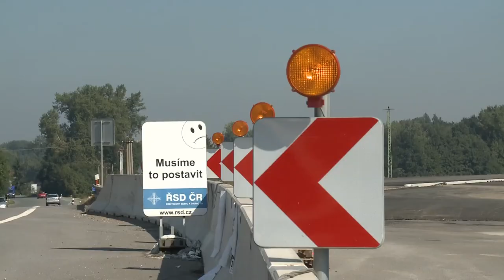Ministr dopravy Zbyněk Stanjura zavítal do Pardubic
Ministr dopravy Zbyněk Stanjura zavítal do Pardubic. Hlavním tématem jednání s představiteli kraje bylo financování a realizace dopravních staveb v následujících dvou letech.